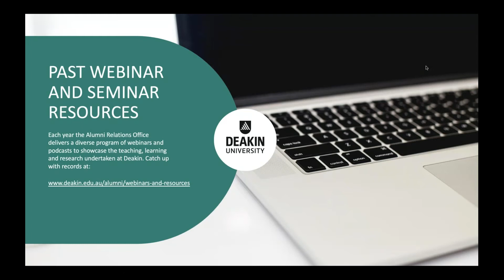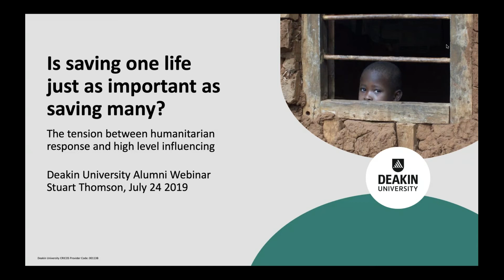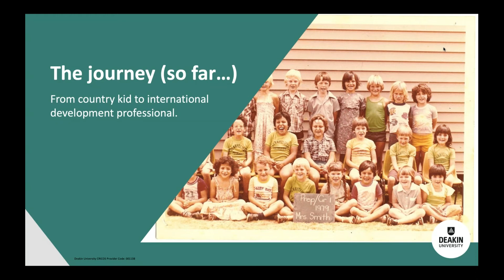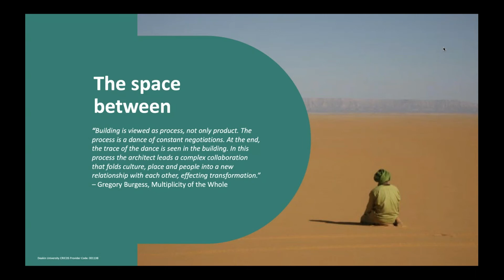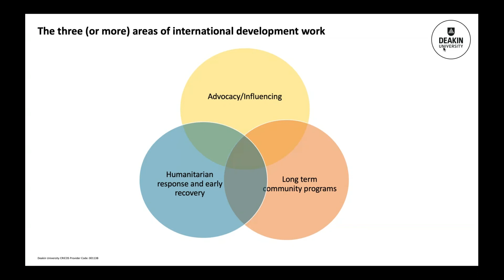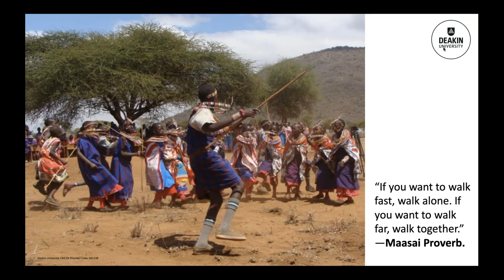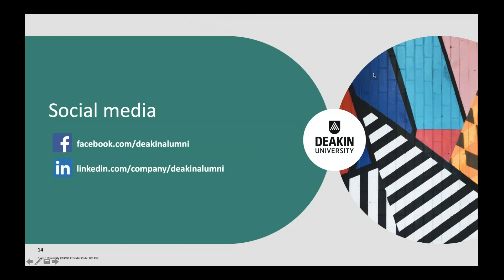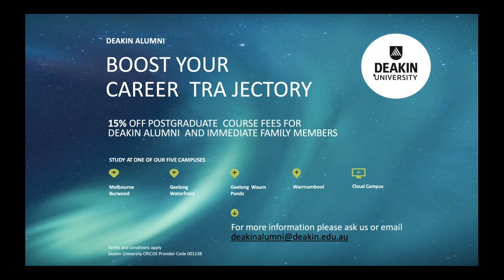Is saving one life just as important as saving many? Webinar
While this webinar does not answer the age-old question of choosing to save a life now versus saving many at a future time, it explores the tensions between saving lives immediately through humanitarian response and saving future lives through high level influencing aimed at structural or systemic change.
Presenter and Deakin alumnus Stuart Thomson has worked across all levels of humanitarian aid and international development and will provide examples and case studies that have worked in unifying and bringing people together for a common purpose. In the complex world of international development, it is how you deal and work with these tensions that will define your success as a development professional.